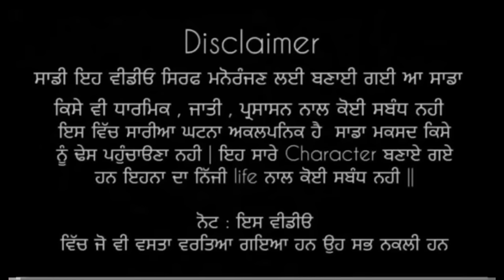ਤਾਰੋ ਵਣਜਾਰਨ ਗੱਡੀਆ ਵਾਲੀ (PUNJABI SHORT FILM )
Instagram kala Sidhu music